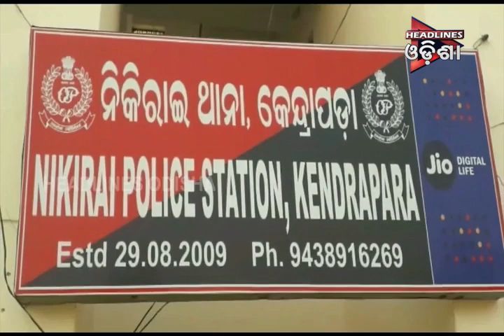ମାଡ଼ ମାରିଲେ ଶିକ୍ଷକ